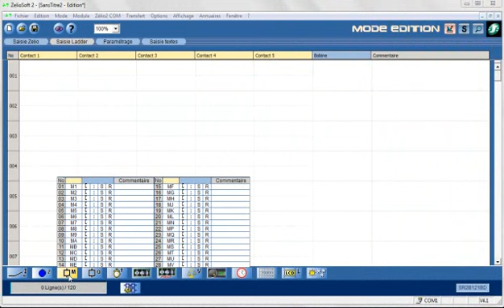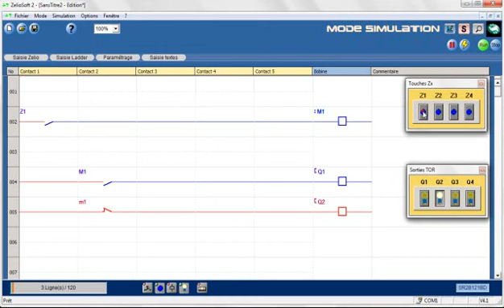Relais auxiliaires Télérupteur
Prise en main du langage Ladder  ( Vidéo : 19 / 22 ) .